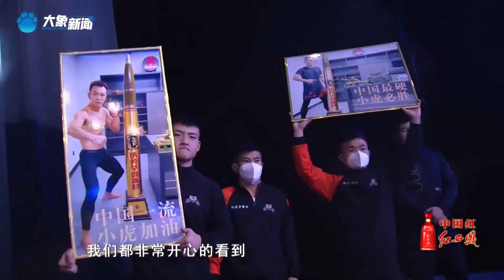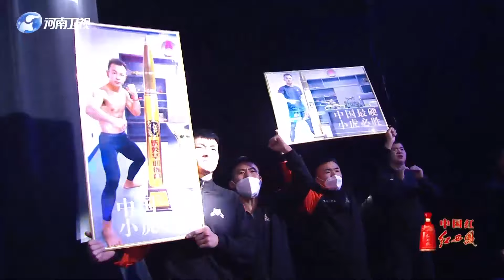WLF全球功夫盛典71KG明星戰，鐵英華VS弗拉基米爾